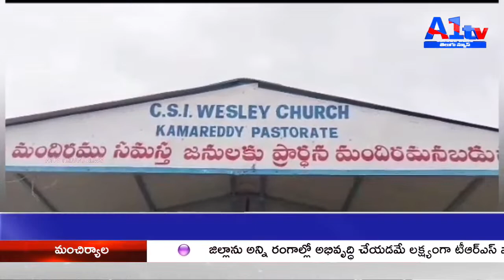మణిపూర్ సంఘటనను నిరసిస్తూ కామారెడ్డిలో భారీ ర్యాలీ